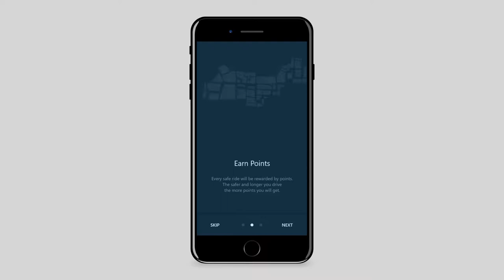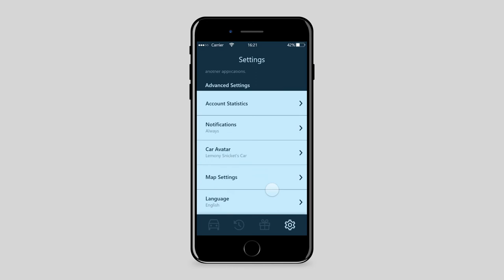Drivearn Mobile Application Prototype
Application that rewards safe driving